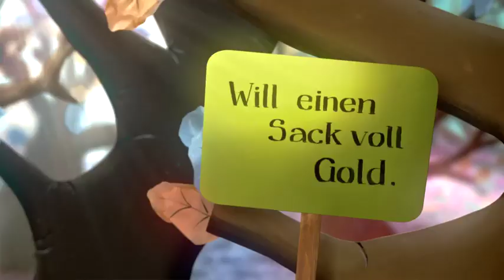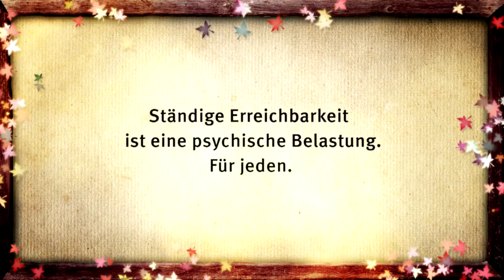Die gute Fee - psychische Belastungen bei der Arbeit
Psychische Belastungen können Mitarbeiterinnen und Mitarbeiter in allen Arbeitsbereichen betreffen.

Aus diesem Grund hat die Deutsche Gesetzliche Unfallversicherung diesen Präventionsfilm zum Thema psychische Belastung am Arbeitsplatz veröffentlicht.

Die Hauptrolle übernimmt die gute Fee.

Der Film wurde in Kooperation mit der Filmakademie Ludwigsburg realisiert. Produktion: DOMAR Film GmbH, Regie: Alexander Landsberger, Produzenten: Dominik Utz & Martin Schwimmer.